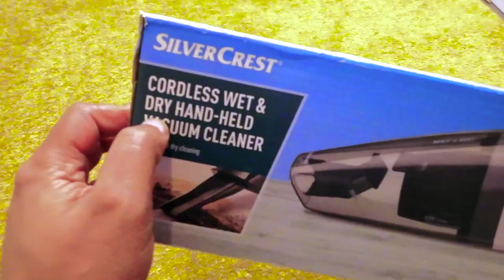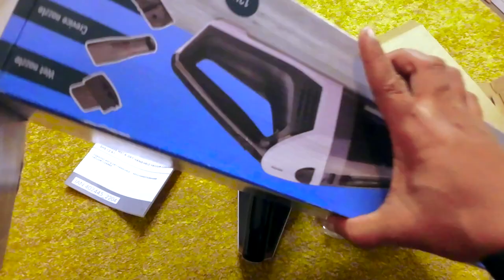SILVER CREST CORDLESS WET & DRY HAND HELD VACUUM CLEANER UNBOX + REVIEW UK